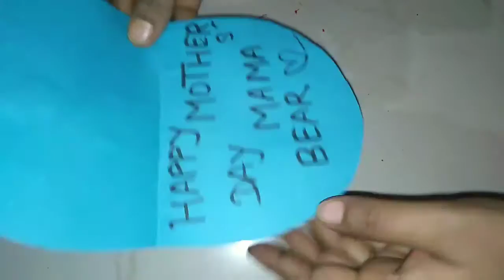Mother's day Card l handmade card l DIY craft ideas l preschool activities l